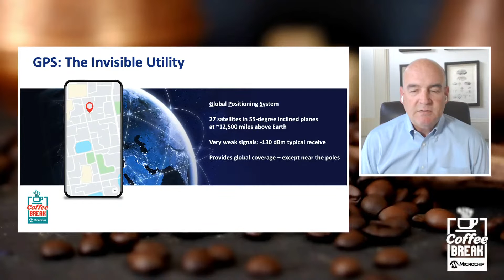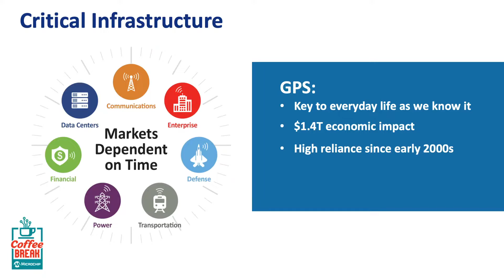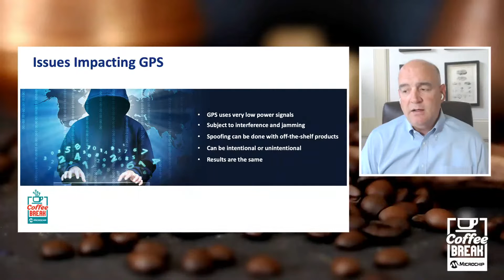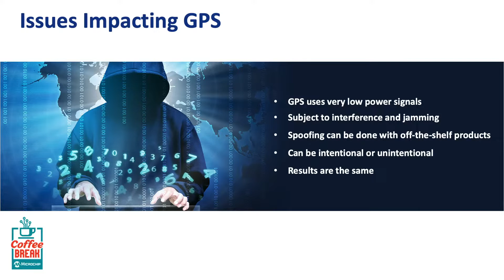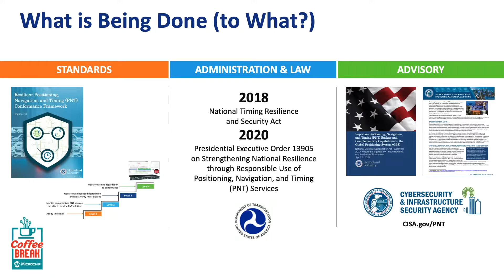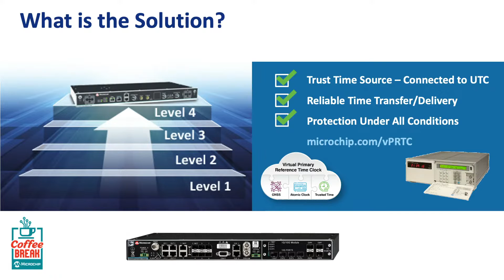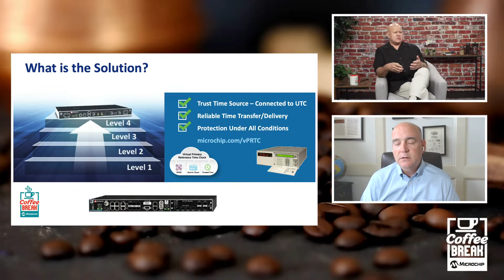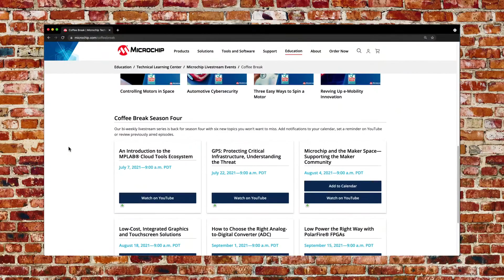Coffee Break | S4E2 | GPS: Protecting Critical Infrastructure, Understanding the Threat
Critical infrastructure networks like Finance and Banking Communications, Electric Power, Waterways, and Transportation are dependent on the availability of accurate and reliable timing signals.  Today these networks rely almost exclusively on GPS to provide the necessary accuracy to keep the systems organized.  What would happen if GPS was not available and how can these industries protect their operations?